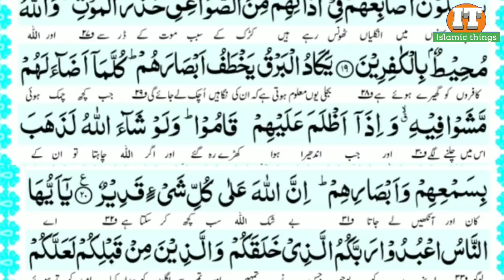Dars e Qur'an, Surah baqrah, ruku 2, tilawat & tarjuma kanzul iman, msr quadri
Assalamualaikum dosto kaise hain aap to phir aaj lekar aaya hun ek naya video jisme maine
Surah baqrah ruku 2 ki tilawat ki hai aur uska tarjuma kanzul iman se bataya hai
Shukriya